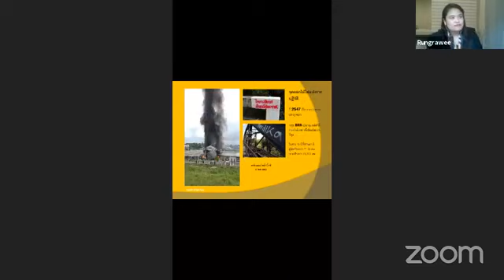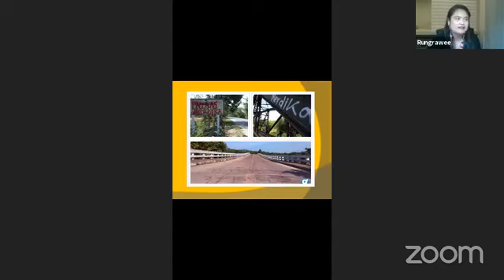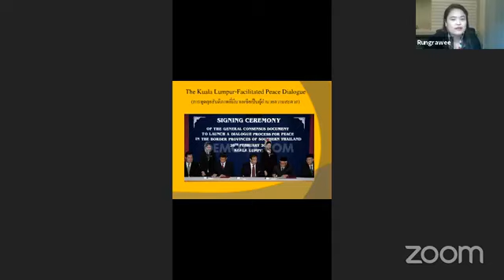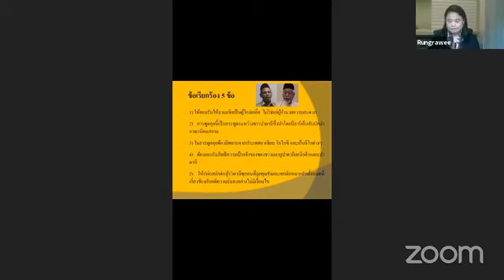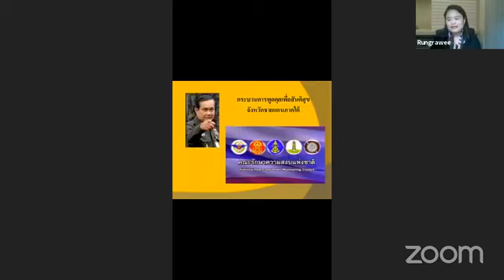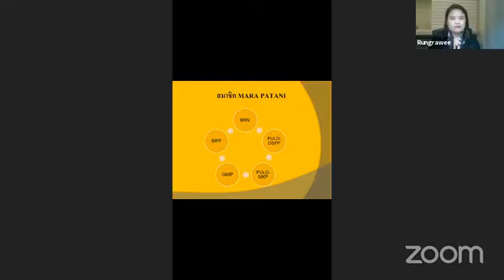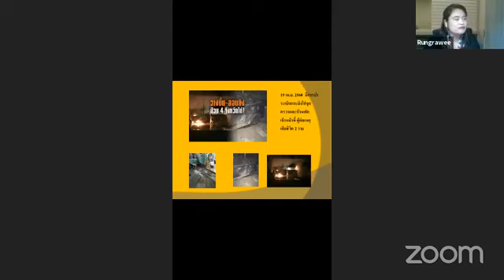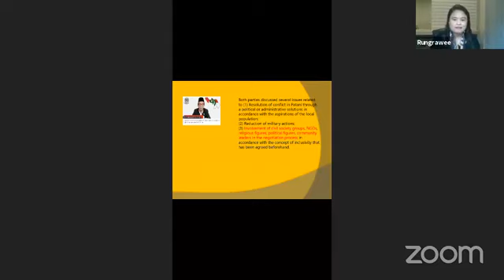🍊วันสตรีสากล ช่อพรรณิการ์ คณะก้าวหน้า🍊ชวนคุย " ผู้หญิงกับกระบวนการสันติภาพ "🍊สันติภาพ IWD2021🍊